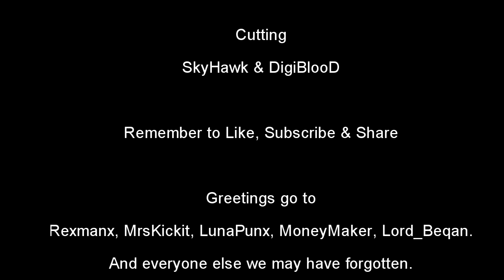Norwegian Vikings Play - GTA V Online #2 - Rockford Roll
DigiBlooD and SkyHawk do the Rockford Roll missions in GTAV Online.

DigiBlooD og SkyHawk gjør Rockford Roll oppdraget i GTAV Online.